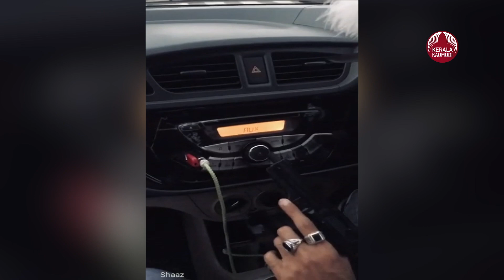Police arrested 5 member gang suspected to have links with Mumbai underworld | Kasaragod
മുംബൈ അധോലോകവുമായി ബന്ധമുണ്ടെന്ന് കരുതുന്ന അഞ്ചംഗ സംഘം കാസർകോട് മഞ്ചേശ്വരം പൊലീസിന്റെ പിടിയിലായി. വെടിവെപ്പ്, കൊലപാതകശ്രമം, തട്ടിക്കൊണ്ടുപോകൽ തുടങ്ങി 20 ഓളം കേസുകളിൽ പ്രതികളായ കുപ്രസിദ്ധ സംഘമാണ് കാസർകോട് ഡിവൈ എസ് പി പി പി സദാനന്ദന്റെ നേതൃത്വത്തിലുള്ള പൊലീസ് സംഘം അതിർത്തിയിലെ രഹസ്യതാവളം വളഞ്ഞു പിടികൂടിയത്. സംഘത്തലവൻ കടമ്പാർ മറത്തണയിലെ അസ്‌ക്കർ (21)
സീതാംഗോളിയിലെ ഫൈസൽ എന്ന ടയർ ഫൈസൽ (32)
ബേള സാബിത് മൻസിലിൽ കാലിയ ബദറു എന്ന ടി. എച്ച് ബദറുദ്ദീൻ (32)
ആരിക്കാടി പി കെ നഗറിലെ തള്ളത്തുവളപ്പിൽ അബൂബക്കർ ഷെഫീഖ് (28) കുമ്പഡാജെ മർപ്പനടുക്ക സ്വദേശി മുഹമ്മദ്‌ ശിഹാബ് (23)
എന്നിവരെയാണ് പൊലീസ് അറസ്റ്റ് ചെയ്തത്.

വോർക്കാടി അതിർത്തിയിലെ കല്ലാജെ ഗ്രാമത്തിലെ വീട് വാടകയ്ക്ക് എടുത്താണ് സംഘം കഴിഞ്ഞിരുന്നത്. ദിവസങ്ങളായി നിരീക്ഷിച്ചു വന്ന മഞ്ചേശ്വരം ഇൻസ്‌പെക്ടർ പി. അരുൺ ദാസും സംഘവും വെള്ളിയാഴ്ച രാവിലെ ഒമ്പതു മണിക്കാണ് റെയ്ഡ് നടത്തിയത്. മൂന്ന് കിലോമീറ്റർ ദൂരത്തിൽ പൊലീസ് വാഹനങ്ങൾ നിർത്തി സ്വകാര്യ വാഹനത്തിൽ വേഷം മാറിയാണ് ഒമ്പതു പേരടങ്ങുന്ന പൊലീസ് സംഘം വീട് വളഞ്ഞത്. കുറെ തോക്കും ആളുകളുമായി ഡിസ്ക്കോ ഗാനത്തിന്റെ അകമ്പടിയിൽ സ്വയം അധോലോക നായകൻ ചമഞ്ഞു അഷ്‌ക്കർ ഇട്ട വാട്സ്ആപ് പോസ്റ്റ്‌ ഡി വൈ. എസ്. പി പി പി സദാനന്ദന് ലഭിച്ചതോടെയാണ് സംഘത്തെ കുടുക്കാൻ പൊലീസ് രഹസ്യമായി പദ്ധതി തയ്യാറാക്കിയത്. അറസ്റ്റിലായ സംഘത്തിൽ നിന്ന് ഇംഗ്ലണ്ടിൽ നിർമ്മിച്ച അത്യാധുനിക പിസ്റ്റൾ, രണ്ട് തിരകൾ, പ്രത്യേകം നിർമ്മിച്ച ഇരുമ്പ് പൈപ്പ്, മയക്കുമരുന്ന് ഉപയോഗിക്കുന്ന ഹുക്ക് എന്നിവ പിടിച്ചെടുത്തു. തോക്ക് ചൂണ്ടി ഭീഷണിപ്പെടുത്തി മഫ്ടിയിൽ എത്തിയ പൊലീസ് സംഘത്തെ വിരട്ടാൻ നോക്കിയ സംഘവുമായി ഉണ്ടായ മല്പിടുത്തതിൽ മൂന്ന് പൊലീസുകാർക്ക് പരിക്കേറ്റു. ഡിവൈ എസ് പിയുടെ സംഘത്തിൽ സി ഐ പി അരുൺദാസിന് പുറമെ എസ് ഐ മാരായ ബാലകൃഷ്ണൻ, പി വി ഗംഗാധരൻ, നാരായണൻ, സിവിൽ പൊലീസ് ഓഫീസർമാരായ പ്രതീഷ് ബാബു, ഓസ്റ്റിൻ തമ്പി, സജീഷ്, രാജേഷ്, പി ശിവകുമാർ, ബിജോയ്‌, ആരിഫ് എന്നിവരും ഉണ്ടായിരുന്നു.

ബൈറ്റ്
അതിർത്തിയിൽ മുഴുവൻ ക്രിമിനൽ സംഭവങ്ങളിലും ഉൾപ്പെട്ടവരാണ് പിടിയിലായത്. തോക്കും വടിവാളും കത്തിയും ഉപയോഗിച്ചാണ് സംഘത്തിന്റെ പ്രവർത്തനം. അധോലോക നായകരുമായി ഈ സംഘത്തിന് ബന്ധമുണ്ട്.
പി. പി സദാനന്ദൻ